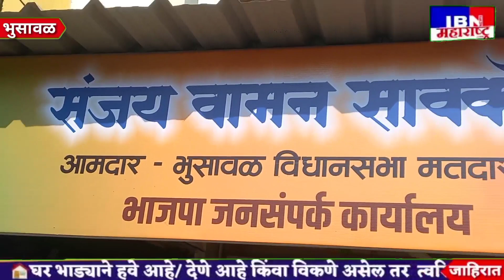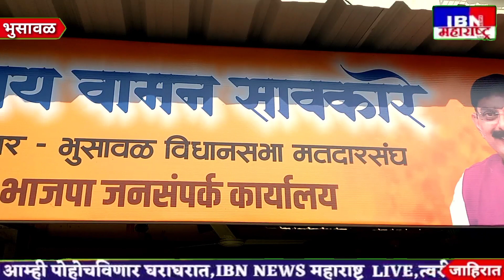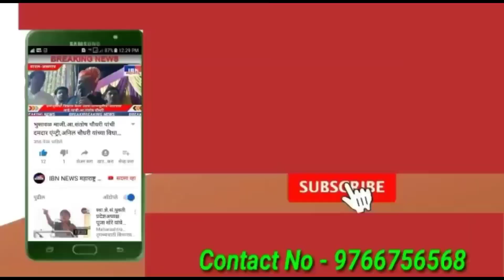😲भुसावळ-यात वकील बार असोसिएशनच्या.., आमदारांच्या हस्ते 50 हुन अधिक महिलांचा प्रवेश,IBN NEWS...